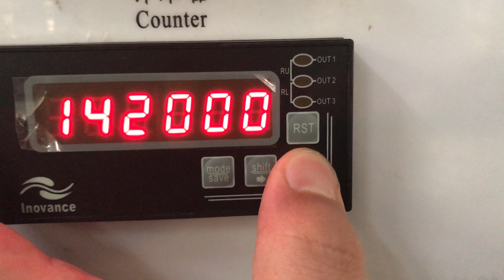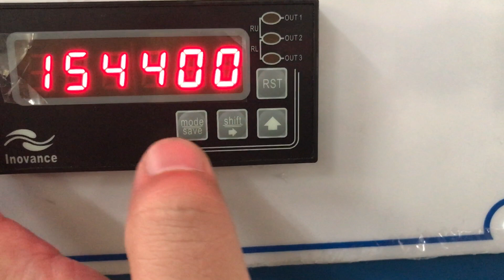Inovance Meter Counter / Meter setting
Bryant Wu
Manufacture of Copper / Aluminium wire drawing machines
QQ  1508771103